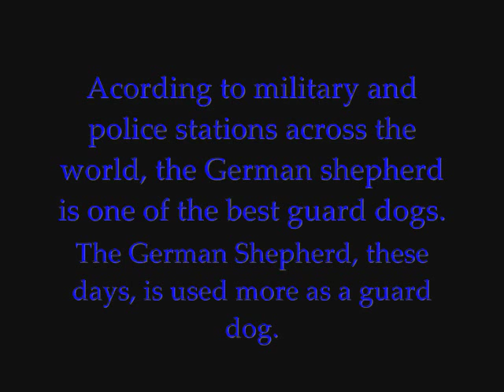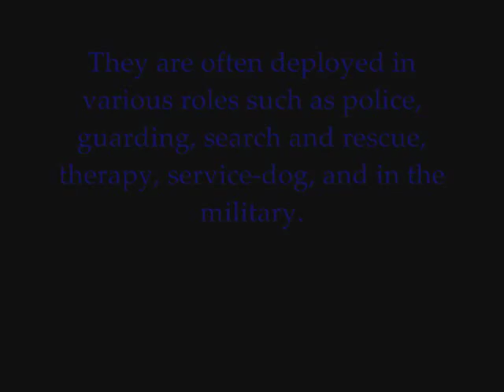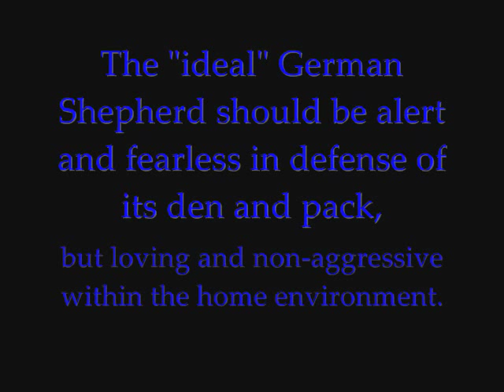A Tribute to German Shepherds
A video tribute to the german shepherd dog breed